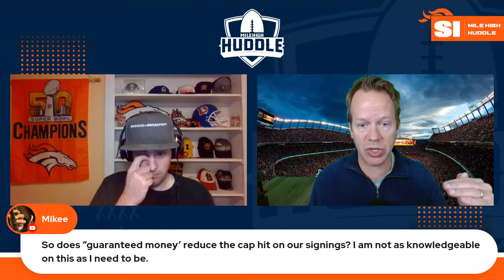Broncos Big Day 1 Spenders in Free Agency | Broncos For Breakfast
Nick Kendell and Scott Kennedy discuss the DenverBroncos incredibly active first day of legal tampering as the Broncos have agreed to terms with six players. What will these players roles be in 2023? What was the team's best signing? The riskiest? What needs and other avenues do the Broncos still have to pursue to fill out their roster before the NFL Draft? Also how does the current slate of Free Agency signings impact Denver's draft outlook?

Sunday - 6:00 p.m. Mile High Huddle Podcast
Monday - 7:30 a.m. Broncos for Breakfast
Monday - 6:00 p.m. Mile High Huddle Podcast
Tuesday- 7:30 a.m. Broncos for Breakfast
Tuesday - 6:00 p.m. Building the Broncos
Wednesday - 6:00 p.m. Mile High Insiders
Thursday - 7:30 a.m. Broncos for Breakfast
Thursday - 6:00 p.m. Mile High Huddle Podcast
Friday - 7:00 a.m. Legends of Mile High
Friday - 6:00 p.m. Dove Valley Deep Divers
Saturday - 6:00 p.m. Orange and Blue View